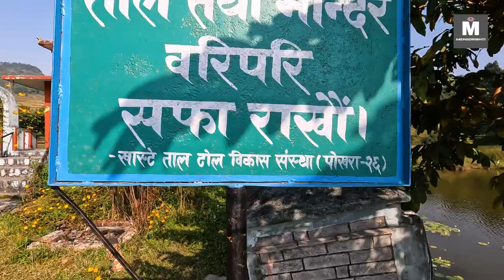Pokhara's fourth largest lake, Khaste Lake || Merodrishti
Khaste Lake is one of the many lakes of Pokhara or Kaski district. It is a freshwater lake located at the Kharane Phant, Pokhara Lekhnath metropolitan town. It covers an area of 25 hectares but the lake covers about 14 hectares. The lake is situated at an altitude of 1192m from the sea level.

The trekking routes are being developed which provide magnificent views of Himalayan Range. The deep forest and vegetation are perfect to roam and get lost in. The Khaste lake is particularly not known for the animals, but is known as ‘Bird Wetland’. It is best suited as a bird watching lake, as the Siberian, Indian and Afghani birds come here to protect themselves from the harsh cold of the region. Yellow Bittern, a summer migratory bird species have been observed near the lake. This area is also a potential research center for migratory birds of different species.

The lake has many threats to overcome. In recent years, threats like eutrophication, commercial fishing, aquatic invasion, the encroachment of the lake and forest have been increasing rapidly. The local authorities and lake conservation committee have taken some steps like Wetland restoration, livelihood diversification and tourism promotion in the area.

This lake has been able to uplift the lifestyle of the Majhi communities living around the place. As the pisciculture has been practicing in the lake for some years now. This lake has also been a valuable gift for the farmers as they have plenty of water to irrigate their land and grow crops. Also, the lake has been able to attract tourists and researchers which has helped the hospitality and tourism industry to flourish in the Kharane Phant area.
This is the official YouTube Channel of Blog - 'Merodrishti'
Gears Used & Recommended:
(You can buy quality cameras and video equipment from the link given above.)
Through this channel we promote tourism as well as publish stories that embrace different shades of society. Please do not download or re- upload our videos without permission. However we will be happy if you embed our videos on blog or website with proper credit. Thank You.